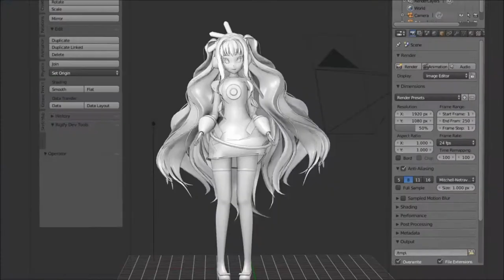Animation demo Reel - 2013 a Maio 2018 (Bianca Peixinho)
Video com todas as animações feitas desde 2013

Softwares:
Photoshop
Animate
After Effects
Blender
Acesse nosso Site!